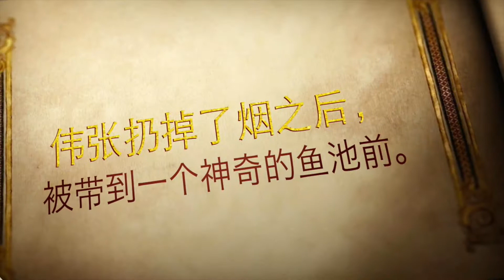Team Sawubona- Tobacco Video